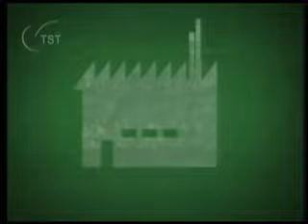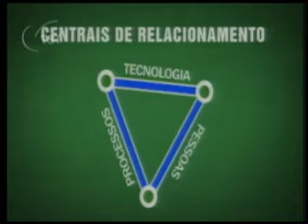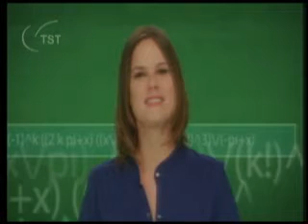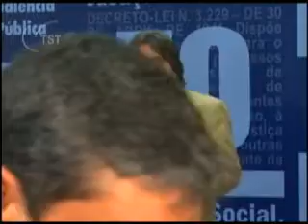Audiência Pública Terceirização - Serviços - Parte 2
Topázio Silveira Neto - Vice-Presidente do Conselho da Associação Brasileira de Teleserviços - ABT
Flávio Rodrigues - Presidente do Sindicato dos Telefônicos do Rio Grande do Sul - SINTTEL/RS
Celita Oliveira Sousa - Represnetante da Federação Brasileira das Empresas de Asseio, Conservação, Manutenção e Serviços Terceirizáveis - FEBRAC, da Federação Nacional das Empresas de Segurança e Transporte de Valores - FENAVIST e da Federação do Comércio do Distrito Federal - FECOMERCIO/DF
Antônio Rosella - Representante da Força Sindical e da Federação Nacional dos Trabalhadores em Empresas de Telecomunicações - FENATTEL